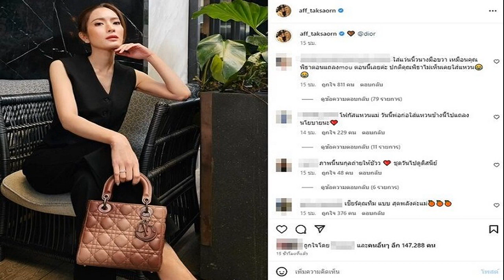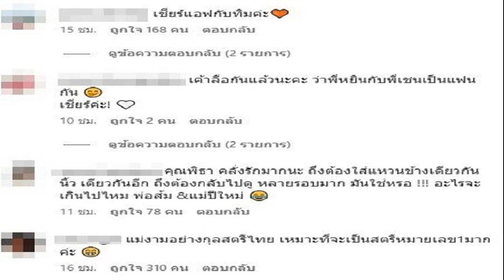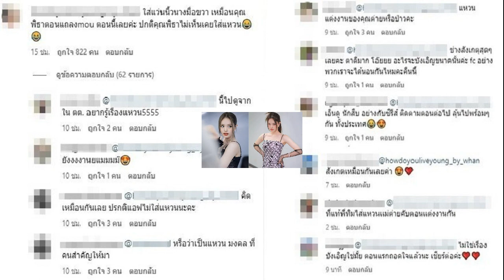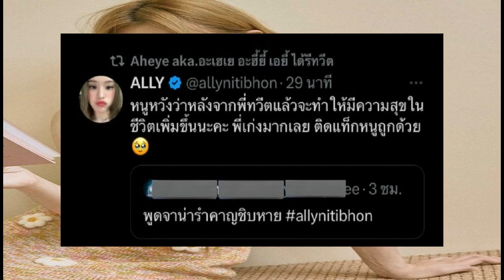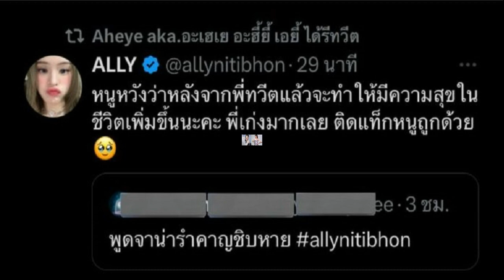จิ้นกันฉุดไม่อยู่จริงๆ โอ๊ยแม่โซเชียลส่องแหวนที่นิ้ว แอฟ กับ ทิม พิธา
คนเชียร์ก็กรี๊ดกันสุดพลัง อะไรยังไงต้องมาใส่วันนี้เหมือนกัน อะไรจะเป็นเรื่องเป็นราวขนาดนั้น จิ้นไม่ยอมแตก จิ้นกันหยุดไม่อยู่จริงๆ โซเชียลส่องแหวนที่นิ้ว แอฟ กับ ทิม พิธา
ความจิ้นนี้อะไรก็ฉุดไม่อยู่ แม้ แอฟ ทักษอร จะออกมาชี้แจงแล้วว่ากับ ทิม พิธา เจอกันล่าสุดพร้อมลูกสาวคุยปกติไม่ได้เจอพิพิมนานแล้ว ส่วนจะได้เจอกันอีกไหม ก็ตามธรรมชาติเลย ส่วน นนกุล สนิทกันอยู่แล้ว คุยกันปกติ นน จัดบัตรให้และไปดูด้วยกัน ส่วนทิมไปเจอกันที่งาน รู้ล่วงหน้าวันสองวันว่าทิมจะพาพิพิมไปด้วยเหมือนกัน กระแสตอนนี้ ไม่ได้มีอะไรไปมากกว่านั้น ตามที่ทุกคนเห็น

ล่าสุด วันที่ 22 พ.ค.66 แอฟ ทักษอร โพสต์ภาพตัวเองในชุดวันที่ไปงานเดียวกับ ทิม พิธา และเกิดกระแสจิ้นถล่มทลาย แฟนๆ เทคะแนนให้ นนกุล มาไวมาก หลัง แอฟ โพสต์ นนกุล เข้ามาไลก์ทันที
แต่ที่ทำเอาแฟนจิ้น แอฟ – ทิม แรงขึ้นมาอีก หยุดจิ้นไม่ได้ เมื่อชาวเน็ตมีการไปส่องแหวนที่นิ้วนางข้างขวาของ แอฟ ในโพสต์ล่าสุด กับ ทิม พิธา ที่แถลงข่าวทำเอ็มโอยู 8 พรรค ก็สวมแหวนที่นิ้วนางข้างขวาเหมือนกันปกติไม่เคยเห็นใส่ ทำชาวเน็ตกรี๊ดกันเป็นเรื่องเป็นราว อะไรก็มาดับจิ้นไม่ได้ เข้ามาแห่คอมเมนต์กลางโพสต์ของสาวแอฟเชียร์กันสุดพลัง อาทิ
-ใส่แหวนนิ้วนางมือขวา เหมือนคุณพิธาตอนแถลงmou ตอนนี้เลยค่ะ ปกติคุณพิธาไม่เห็นเคยใส่แหวน
-โฟกัสแหวนแม่ วันนี้พ่อก็ใส่แหวนข้างนี้ไปแถลงนโยบายนะ
-เชียร์คุณทิม แบบ สุดพลังค่ะแม่
-จริงๆแล้วแม่ตั้งใจให้ดูแหวนที่นิ้วค่ะสาววว
-คุณพิธา คลั่งรักมากนะ ถึงต้องใส่แหวนข้างเดียวกัน นิ้ว เดียวกันอีก ถึงต้องกลับไปดู หลายรอบมาก มันใช่หรอ! อะไรจะเกินไปไหม พ่อส้ม &แม่ปีใหม่
-แล้วใดใดคือเน็คไทสีชมพู ดีไม่ไหวแล้ว

ขณะที่ก็มีคนบอกว่าเป็นแหวนแต่งงานกับต่ายหรือเปล่า หรือเป็นแหวนมงคลที่มีใครให้มา อาทิ แหวนแต่งงานของคุณต่ายหรือป่าวคะ ที่แท้พี่ทิมใส่แหวนเเม่ต่ายครับตอนเเต่งงานกัน , หรือว่าเป็นแหวน มงคล ที่คนสำคัญให้มา เป็นต้น